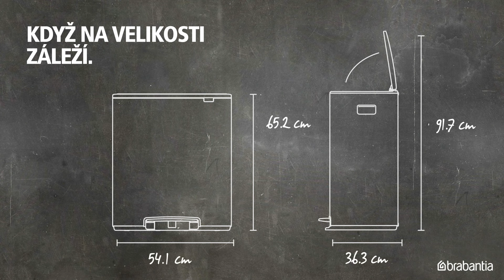Brabantia Bo Pedal Bin 60L 2x30L CZ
CZ:
Pedálové koše Bo 60L a 2x30L dokazují, že praktické může být i krásné. Oba koše šetří místo a zároveň jejich vyjímatelná vnitřní vědra jsou dostatečně velká pro odpad z celého rodinného domu. Víko koše uzamkne zápach uvnitř a navíc zůstane otevřené, pokud potřebujete. Při zavíraní se víko jemně a tiše zavře. Ovládání pedálu je super lehké a protiskluzová základna udržuje koš stabilní a zároveň chrání podlahu. Velké pedálové koše Bo jsou k dispozici v matné černé, bílé, červené, platinové a matné oceli. Dále v exkluzivní povrchové úpravě minerální zlatá a minerální světle šedá. Obě barvy patří do kolekce Sense of Luxury.